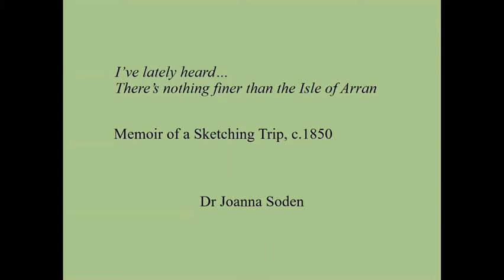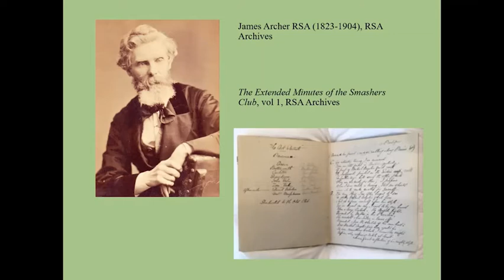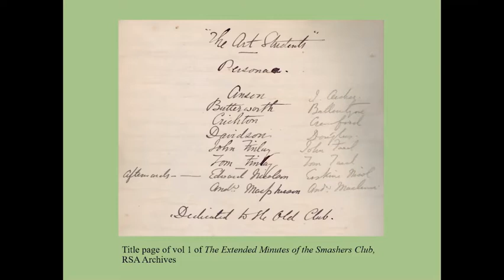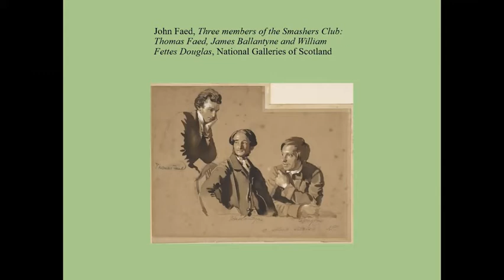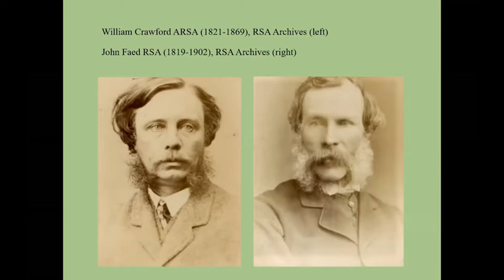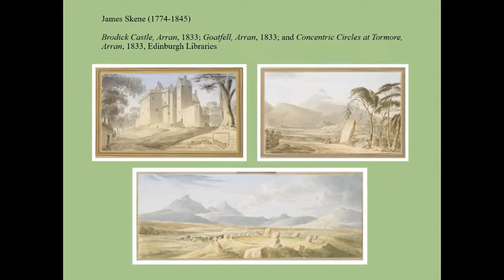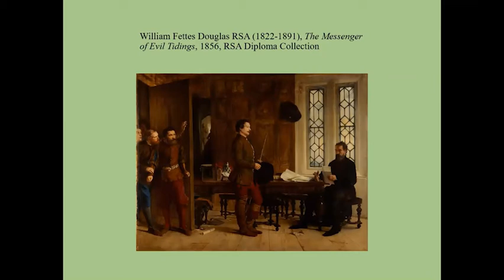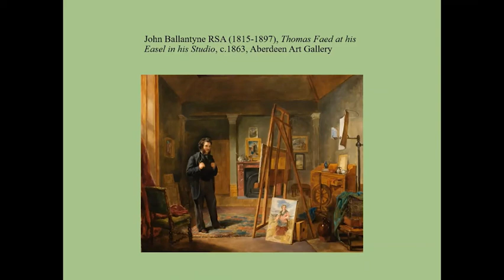The Smashers Club | by Joanna Soden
The Smashers Club | by Joanna Soden. A selection of material with a focus on Arran from Joanna's research for the Royal Scottish Academy